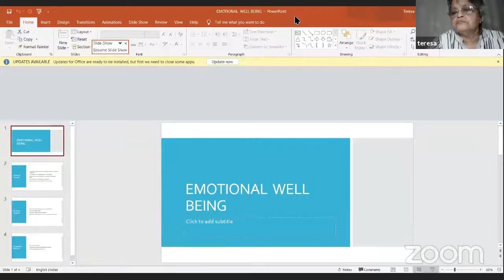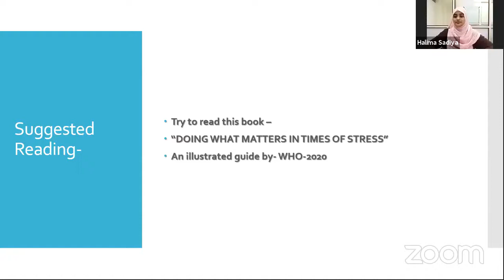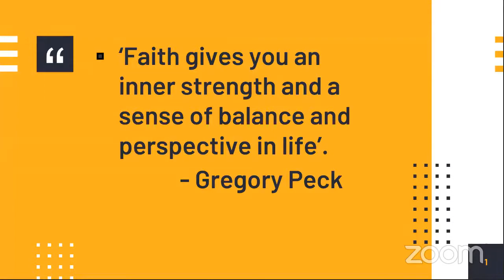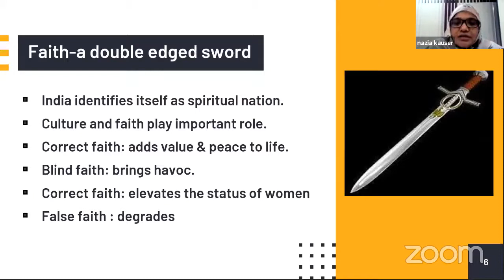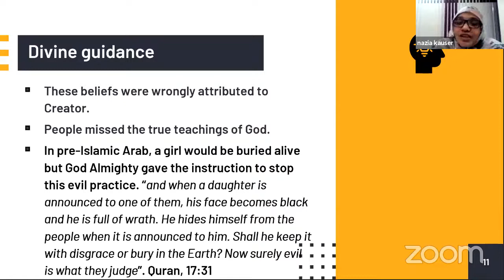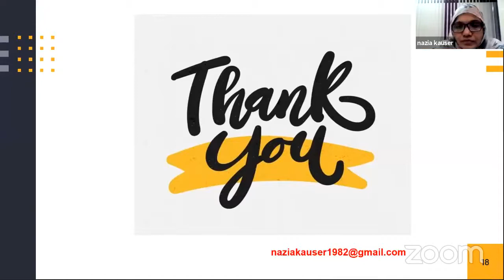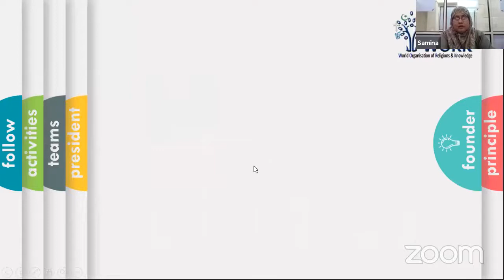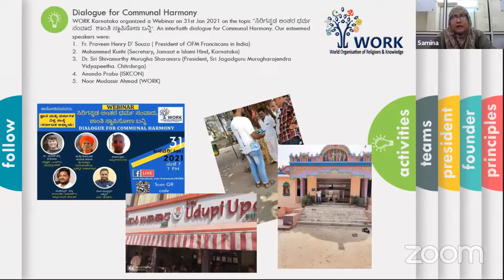Women's day webinar (2021)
Women's day webinar
Mental and physical well being of women and children.